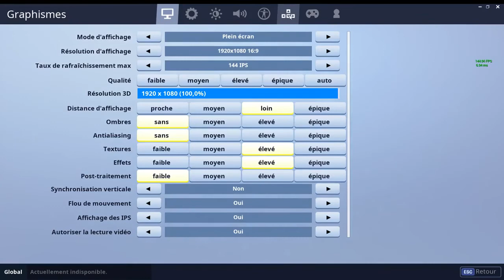Fortnite Battle Royale - TOP 10 des TRUCS et ASTUCES pour DEVENIR un BUILDER PRO !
❤ Hope you enjoy the new tik tok compilation ❤  if you are new on my channel 😍 please subscribe my channel and welcome to our family 😍 Don't forget to like, share with your friends, your support means a lot to me❤  Thanks for watching ❤❤ HaVe A NiCe DaY 💘

Credits: unknown, Please tag them 💘

TOP 10 des TRUCS et ASTUCES pour DEVENIR un BUILDER PRO !
👉🏼 Voici mon TOP 10 des TRUCS et ASTUCES pour DEVENIR un BUILDER PRO qui m'ont personnellement aidé à m'améliorer en constructions et à faire beaucoup de top 1 (gagner des parties) sur Fortnite Battle Royale. C'est un guide pour les débutants, les intermédiaires mais aussi pour les experts (pro), alors si vous avez appris quelque chose : POUCE BLEU ! Si vous avez d'autre trucs et astuces, mettez les en commentaire pour que tout le monde puisse en profiter ! Fortnite BuilderPro ConseilsDePro 👍 Pouce bleu mon pote ! ✔twitch

Fortnite
2017
PARCOURIR LES CONTENUS ASSOCIÉS À CE JEU

Jeux vidéo
PARCOURIR TOUS LES CONTENUS DE JEUX VIDÉO

Licence
Licence de paternité Creative Commons (réutilisation autorisée)
MOINS